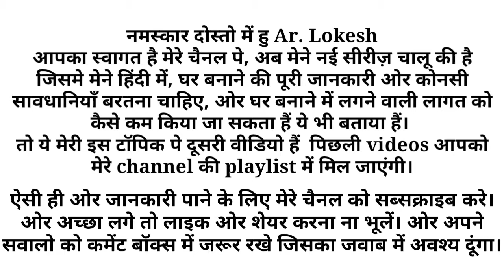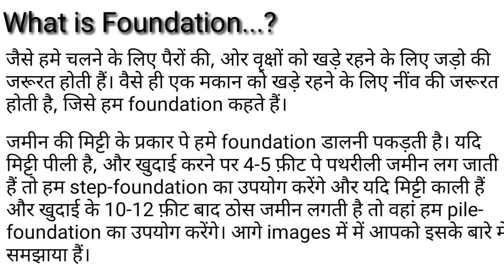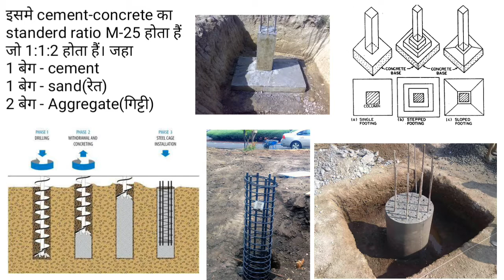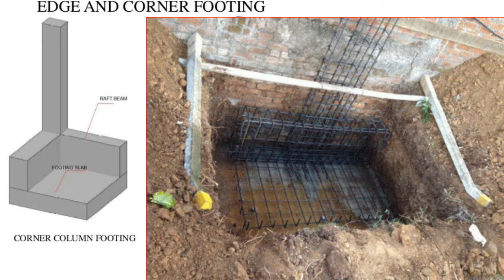WHAT IS FOUNDATION..? | CONSTRUCTION TECHNIQUES IN HINDI | GHAR KI NEEV | Ar. Lokesh Deshmukh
Hello

IS series me mene apko hindi me ghar banane ki starting  se  techniques batai ye video ka dusra part h jisme mene apko FOUNDATION ke bare me bataaya h or konsi sawdhaaniya baratna chahiye ye bataya h.